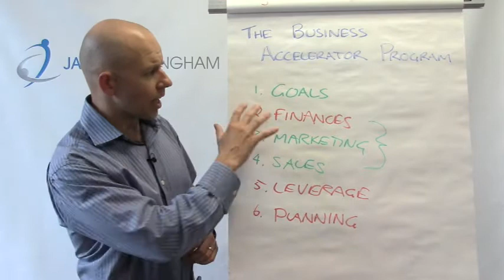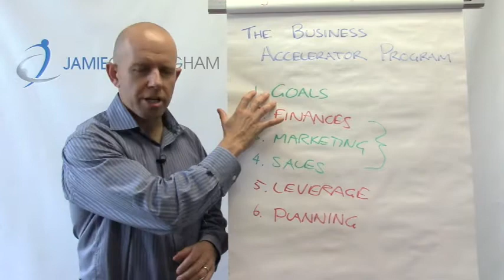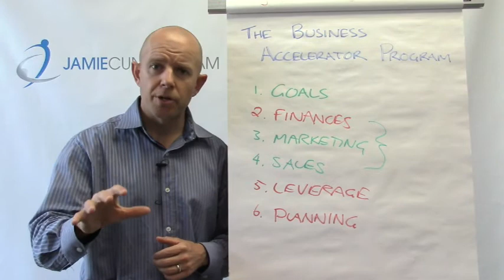The Business Accelerator Program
Are you a small business owner looking for some tools to create change within your business?

Here's a ROCK solid 1yr program that will revolutionize you and your business. Check out this video to see how this program will benefit you.